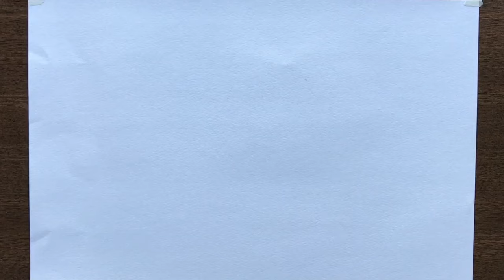How to Draw a Lion Face Step by Step Easy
A Lion Face Drawing Step-by-step for Beginners Easy and Simple

Marker Pen(Luxor)